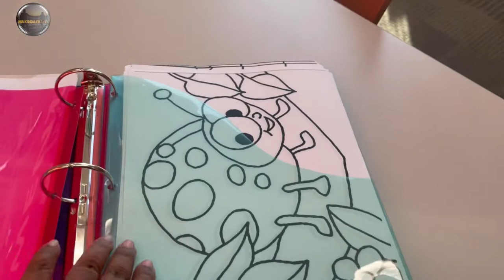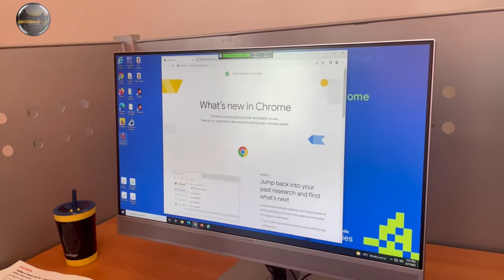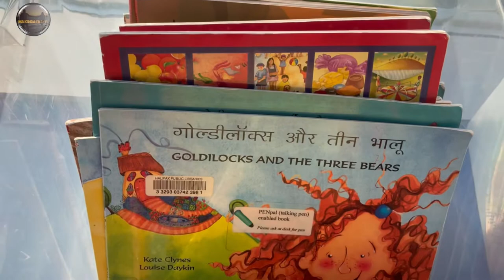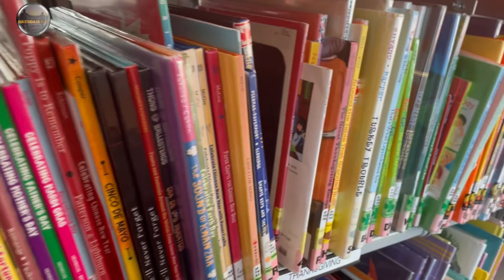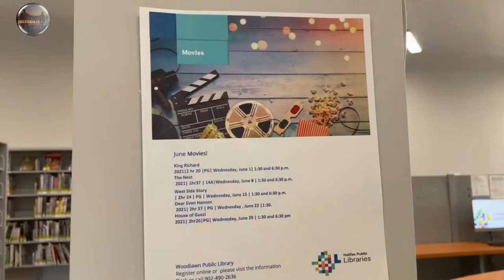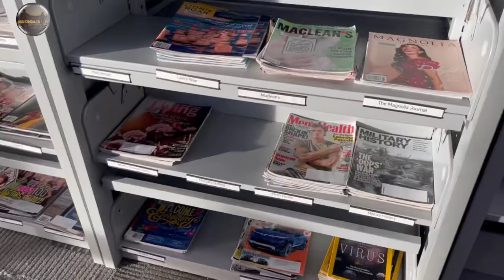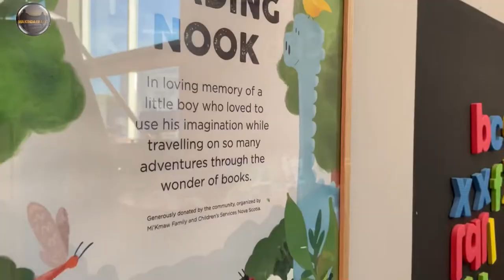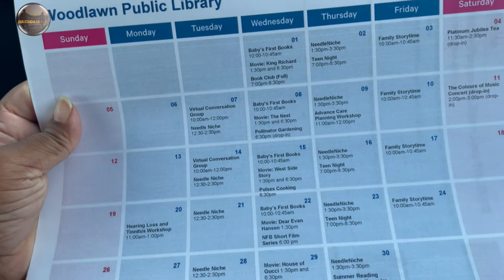Free Halifax Public library|Much needed for immigrants|Free Movie, Printout,Gaming | Halifax Tamil.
This video has detail information about Halifax Public Library And this is available in multiple locations in Halifax Metro area and make use of it.